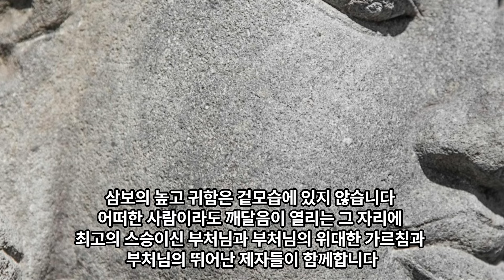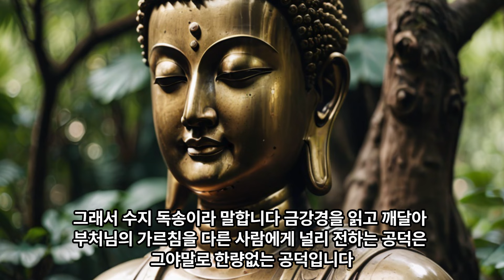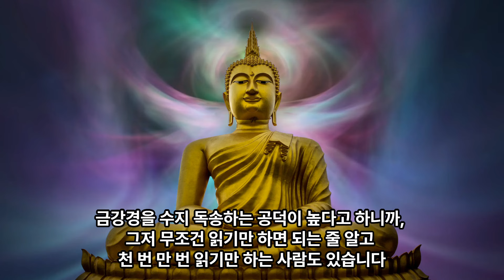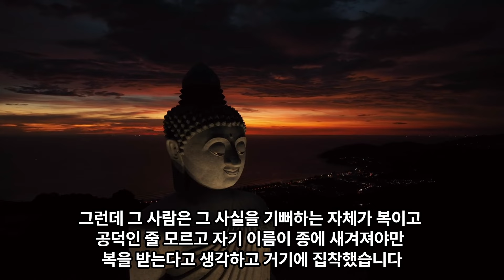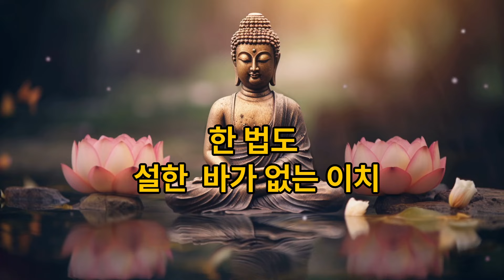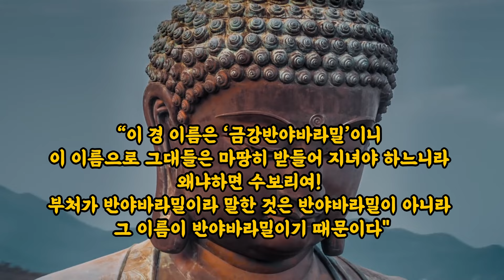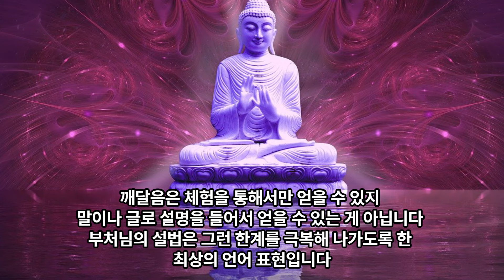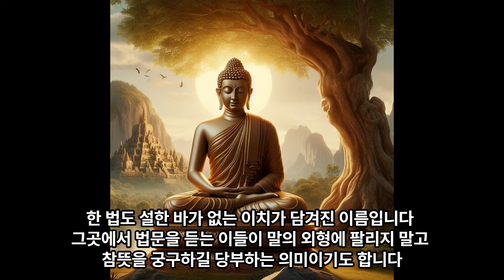”부처가 반야바라밀이라 말한 것은 반야바라밀이 아니라 그 이름이 반야바라밀이기 때문이다" -금강경 (金剛經,20)-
*이 영상은 [법륜스님의 금강경 강의](법륜 저/정토출판)의 내용으로 제작하였습니다.
*법륜스님의 큰 지혜가 담겨, 여러분께도 큰 깨달음을 드릴 수 있는 책이라서 강력추천드립니다~